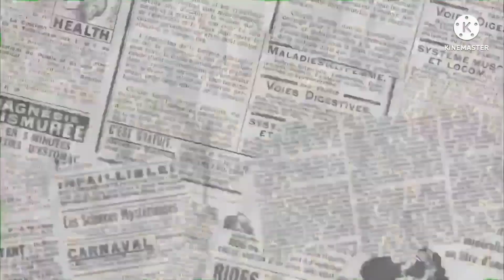من البدايه قبل وبعد شقه_عريس jotun واتس01024787320 الناس اللى كانت منتظر الفنش